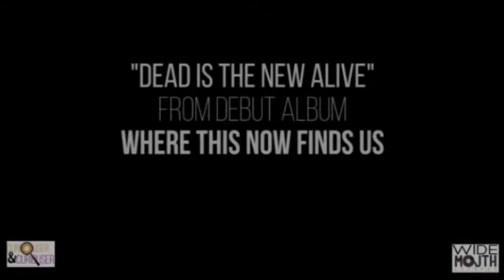Yorkshire Music Box: Nervous Orse - Dead is the New Alive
Raising the profile of local musicians and bringing new music to Bradford. Catch Yorkshire Music Box on Bradford Big Screen every Wednesday at 6pm and Saturday at 3pm.